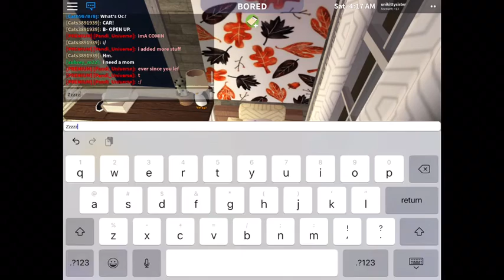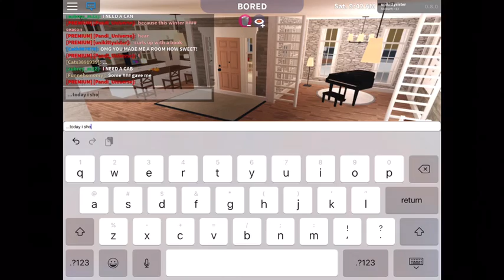Adult Morning To Evening Routine/bloxburg/GLITCHYSTAR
So this is my first ever routine video on bloxburg! I’m planning on doing more of these.